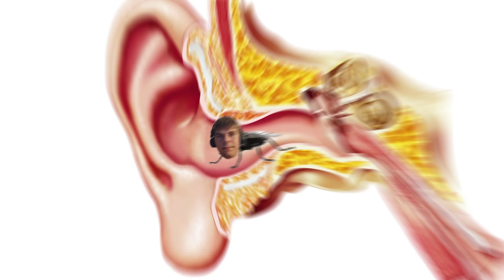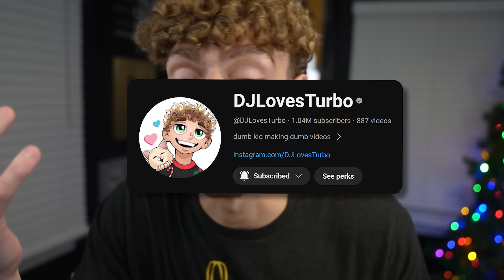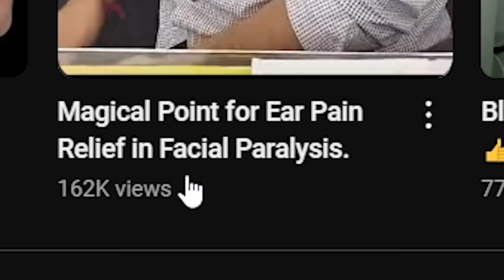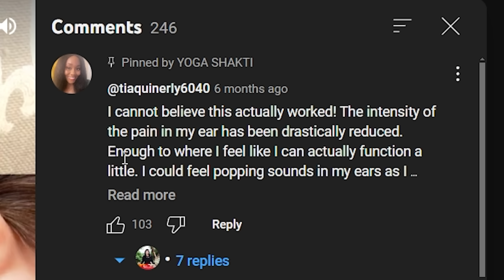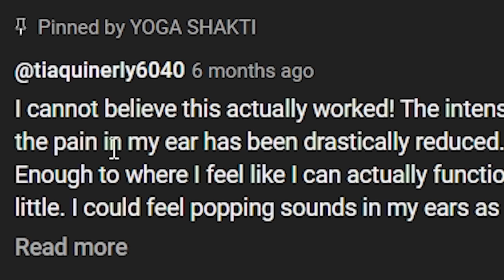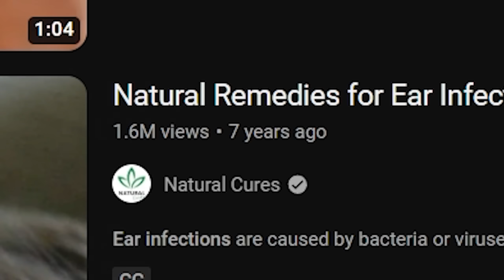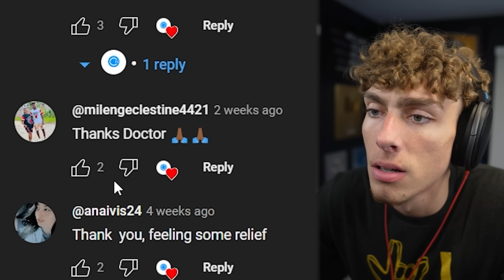I’m Sick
this sucks..